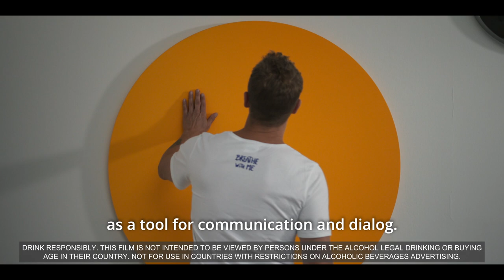Ruinart x Jeppe Hein | The artist | Carte Blanche 2022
Ruinart x Jeppe Hein | The artist
As part of the program intitled "Carte Blanche", Ruinart welcomes in 2022 Jeppe Hein to share his vision of the Maison and pay tribute to its universe.